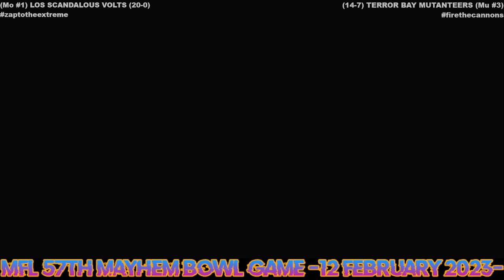MFL 2022 Season MAYHEM BOWL GAME Los Scandalous Volts @ Terror Bay Mutanteers